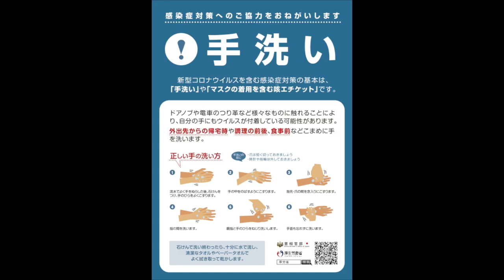【少年野球】20201115佐倉リーグ選手権大会2020表彰式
2020佐倉リーグ選手権大会表彰式